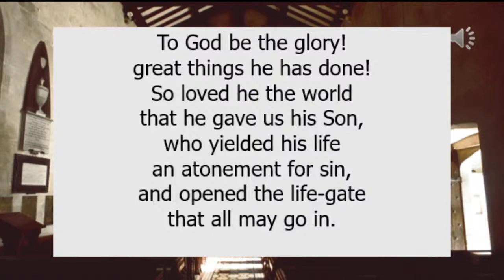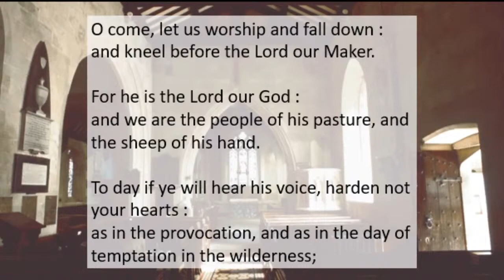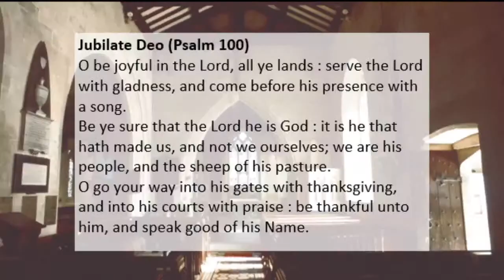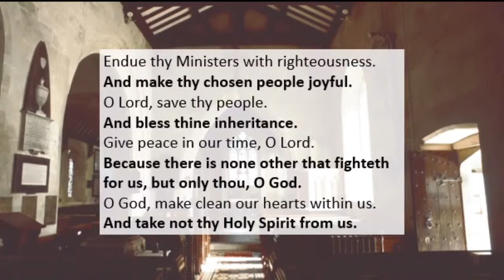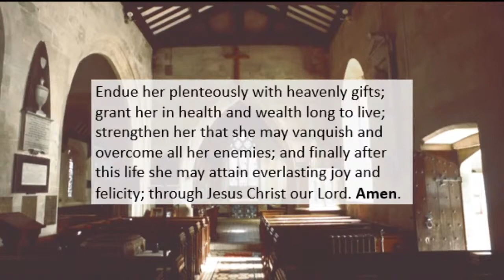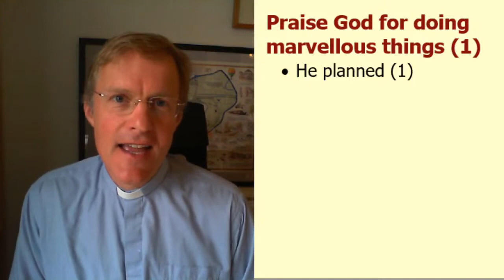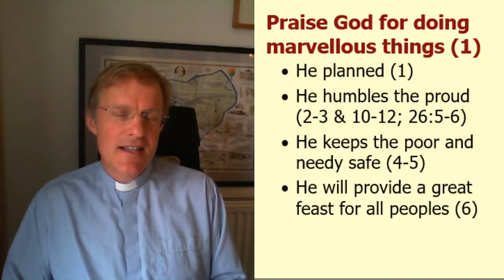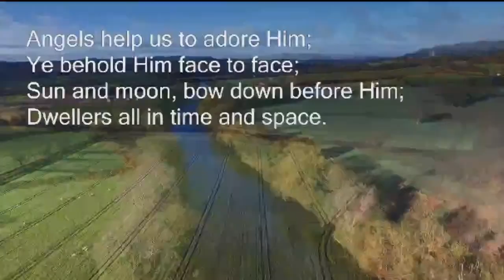Sunday 14th June 9.00am St Mary's Claverton Service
New to St Mary's? We'd love to hear from you, please get in touch if you'd like:

Leader: Jonty Frith
Preacher: Jonty Frith
Sermon title: Something to shout about

Readings:
Isaiah 25:1-9, 26:1-13
Ephesians 1:3-10